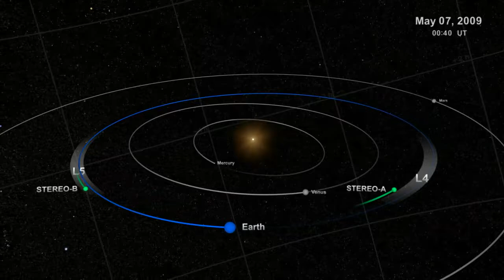NASA Gravitational Parking Lots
STEREO spacecraft will explore and enter in the fall of 2009 gravitational "parking lots" at the Lagrangian points L4 and L5 that may hold the secret of our Moon's origin.